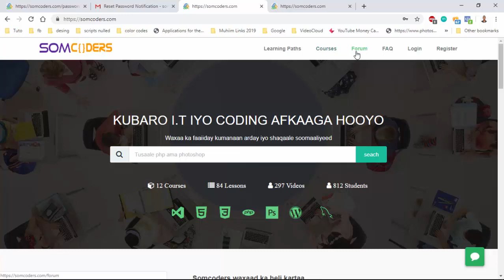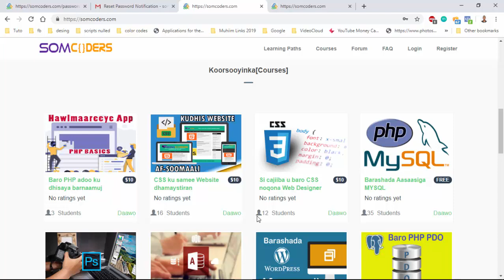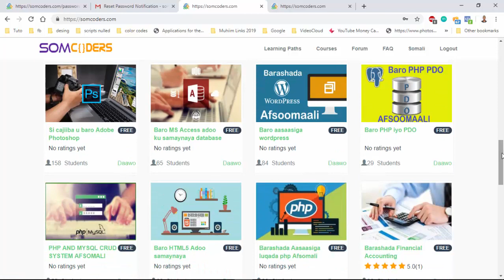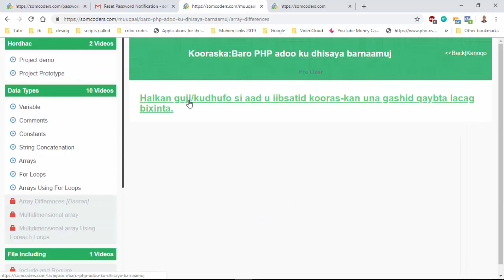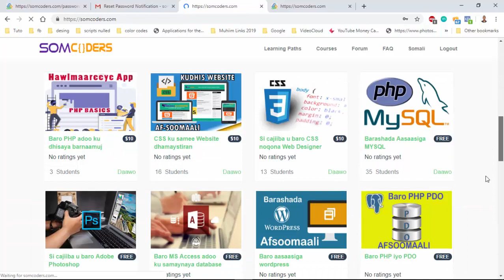Sidee u isticmaalaa shabakadda Somcoders.com 2019 (Somali)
Page-keena Facebook-ka
Somcoders Waa Web aad ka heli kartid Casharo IT ah oo ku baxaya Afsoomaali ,Waxaad ka heli kartaa Projects Diyaarsan oo lagu sameeyey luqadaha Kala duwan ee computerku fahmo sidoo kale waxad ka heli kartaa Imtixaan toos aad u galaysid oo tijaabo ah iyo Meel Madal ah oo aaad kusoo Gudbin kartid cilad kaa hysata code ama computerkaaga